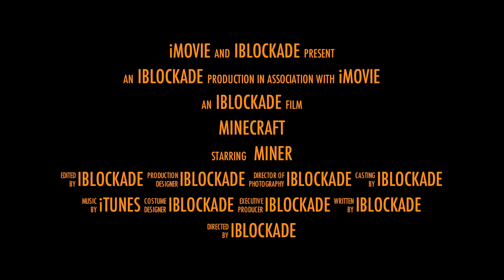Introduction to iBlockade